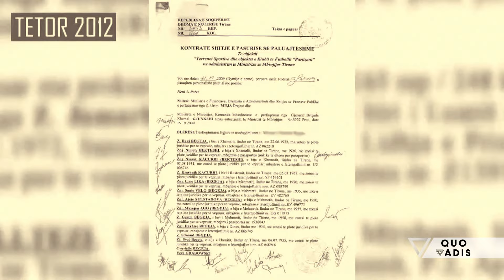Izolim Dhjetor - Qershor: A e rrezikon Sali Berisha humbjen e mandatit?! - Quo Vadis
Argita Maltezi!